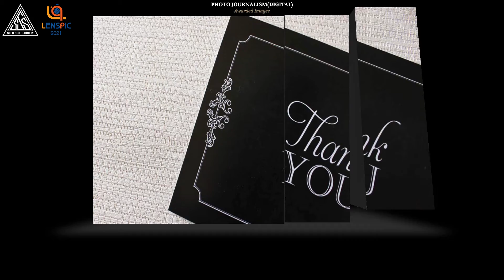Journalism Photography Awarded images Judging 1 LENSPIC 2021